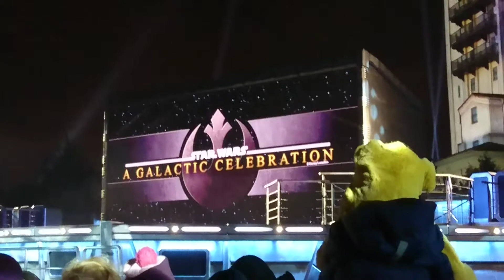Star Wars Disneyland Paris: Full HD Show Saison de la Force 2018 Célébration Galactique (N-Gamz)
Star Wars à Disneyland Paris: la Célébration Galactique complète filmée en Full HD, avec projection des meilleurs moments de toute la saga sur un écran de ciné et la Tour de la Terreur!